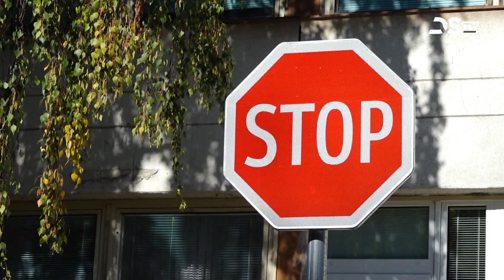Heti hírmozaik – 2022. szeptember 22.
Közlekedési parkkal gazdagodott az SZNF téri óvoda; a Csallóközi Múzeum kereszteket restauráltatott, és a kelta kori csónak restaurálása is befejeződött; a Csallóközi Könyvtárban nyitották meg Hangácsi István Dolce vita című kiállítását – rövid híreink következnek.